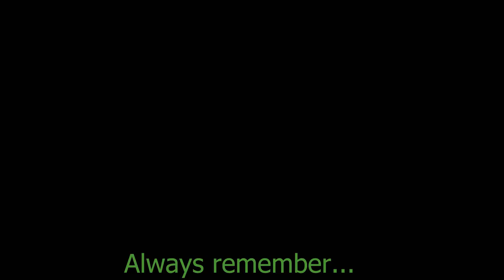Laddering Challenge - Race to Legend Part 1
Today we're on our second Race to Legend challenge! Will we set the first Hearthstone Legend rank speedrun time this season? Find out as Legend player normILL puts his skills to the test!

Playing during Hearthstone's Knights of the Frozen Throne expansion!

Intro/Outro cinematics made by Blizzard Eentertainment, producer of Hearthstone